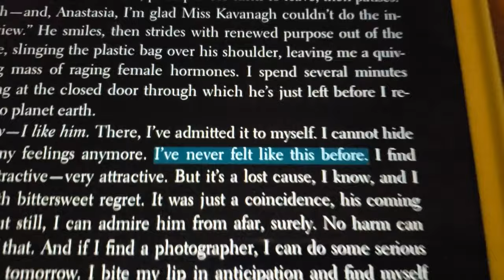I read like damon salvatore for a week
Hey friends! in today's video I decided to read like Damon Salvatore for a week because he's one of my favorite characters. And I wanted to see how his reading taste is, compared to a character like Rory Gilmore. hope you enjoy!

🤍 timestamps
0:00 intro
0:45 New Moon
5:55 The Call of the Wild
10:09 Fifty Shades of Grey
13:54 Final Thoughts
15:02 Outro
15:34 Me Being Weird

FAQs
How old are you?